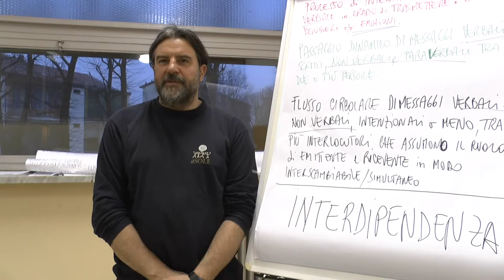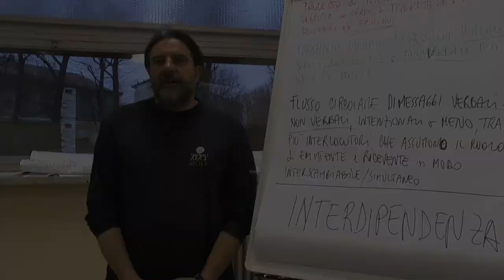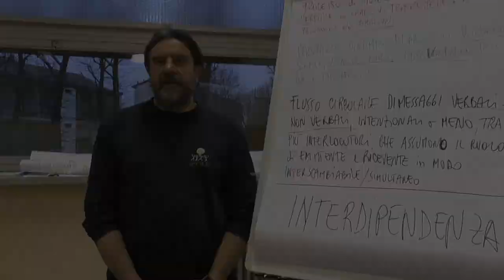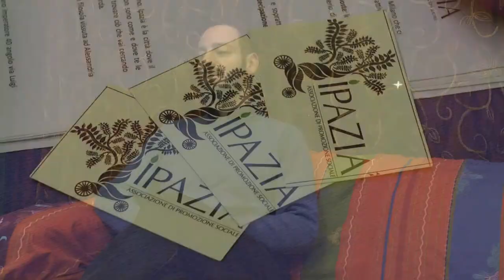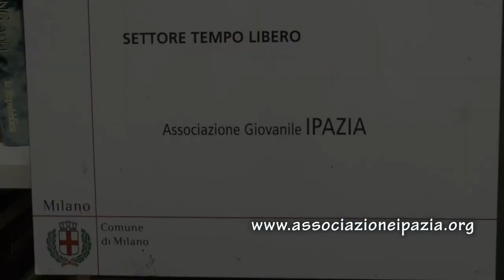L'associazionismo milanese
Con questo reportage abbiamo voluto gettare uno sguardo sull'associazionismo milanese, incontrando tre diverse realtà che lo vivono quotidianamente. La loro esperienza come strumento per le nuove generazioni. Si spazia da piccole realtà nate in periferia a sistemi più articolati e organizzati che coinvolgono l'intera città.

Abbiamo incontrato:
- Davide Branca del Consorzio SIS (sistema imprese sociali) che ci ha illustrato un aspetto più teorico dell'associazionismo. Dalla teoria alla pratica. Il Consorzio SIS mette a disposizione molteplici servizi volti alla cittadinanza di tutte le età e in particolare corsi e supporto per chi volesse aprire un'associazione.
- Sebastiano Citroni di Ipazia: giovane associazione, fatta da giovani, nata da giovani, per rispondere ai bisogni di un quartiere di periferia in zona Niguarda. Giovani che vivono in differenti aree della città, che hanno deciso di riunirsi per un unico obiettivo, mossi dalla passione di creare qualcosa per gli altri, fornire servizi e momenti d'incontro e cultura. La sua esperienza e il confronto possono essere certamente d'aiuto per altri giovani.
- Emanuele Patti Presidente ARCI Milano ha dato una panoramica più generale e realista del mondo dell'associazionismo, toccando tematiche forti come: l'influenza della crisi, della politica e del governo sull'associazionismo, e la risposta dei giovani a tutto questo. Una sorta di backstage per portare alla luce problematiche spesso sottovalutate o non conosciute dell'associazionismo.

Reportage realizzato nell'ambito del progetto Mi Generation - Piano Territoriale delle Politiche Giovanili di Milano